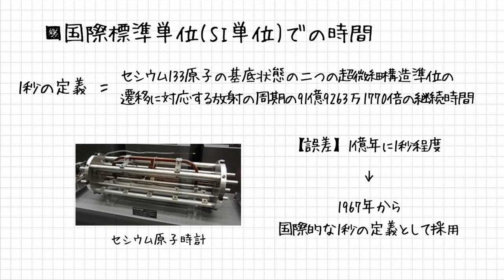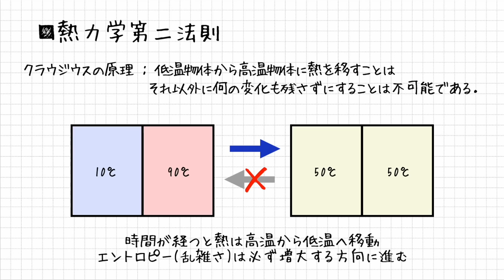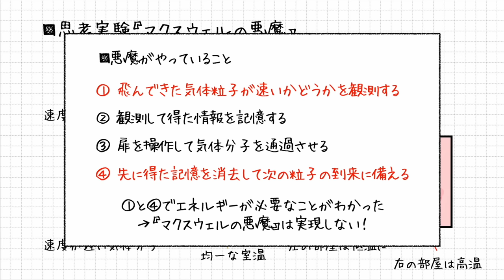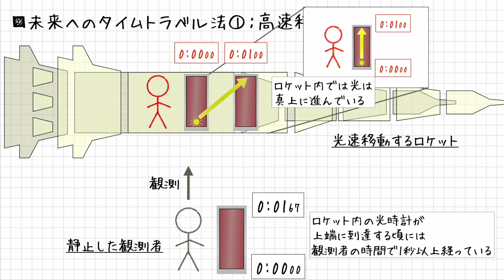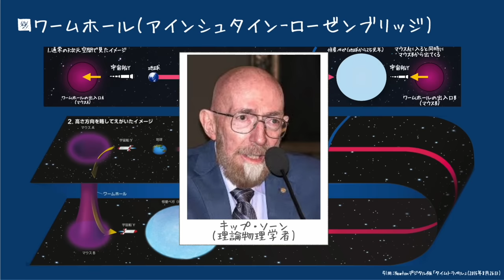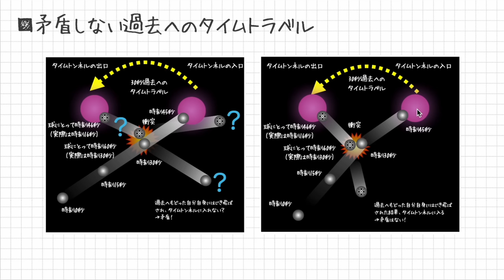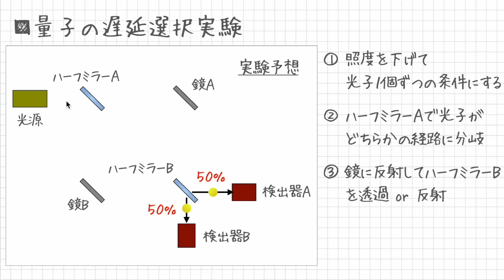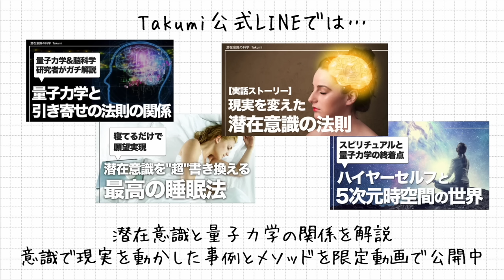時間は実在しない？量子力学が明かしてしまった『時間の正体』がヤバい.....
■8,000名以上が参加
限定コンテンツ受け取りはこちら

①『量子力学と引き寄せの法則』解体新書スライド
②『量子脳引き寄せメソッド』限定ビデオ6本(240分以上)
③ 潜在意識変換ワークシート集(全5種類)
④ シークレットセミナー(2時間以上)無料視聴権

★限定動画の内容(一部)
① 量子力学と引き寄せの法則解体新書
② 潜在意識を書き換える魔法の睡眠法
③【重要】潜在意識の脳科学...ポジティブ感情では願望実現できない理由
④ 自己肯定感ではなく潜在意識の自己◯◯感をあげた方が願望実現しやすい理由
⑤ 5次元時空間とハイアーセルフの科学
＋その他LINE限定動画多数

時間の正体について解説。ブロック宇宙論や量子力学の観点でも解説しました。
かなり長時間になってすみません...